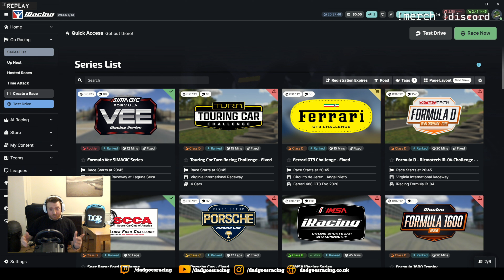2023 Season 2 Fanatec GT3 - Sebring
How hard can it be?

Intro music is a sample of a track called One In Ten by my good buddy Uhibla, go check out his tunes

Again, it's definitely not the best driving ever, but that's the point of the channel. This is purely a 30-something, dad of two, trying to pretend he can find some form in the new age of sim racing and hopefully, the world of eSports.
Enjoy the race, feel free to point out mistakes to improve on and any car set-up work is welcomed.

PC
- Veno Scorp NeonZilla
- AMD Ryzen 5 5600G (12 core)
- NVIDIA GeForce RTX 3060 32GB RAM
- 2x Acer QG27 UHD screens

Equipment
- Logitech G920 Wheel and Pedals
- GT Omega stand
- Logitech StreamCam